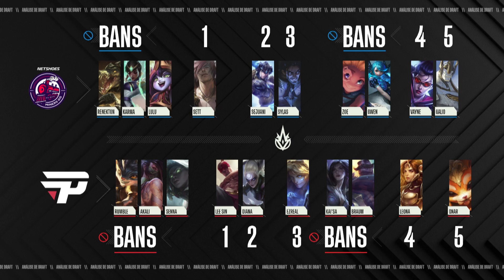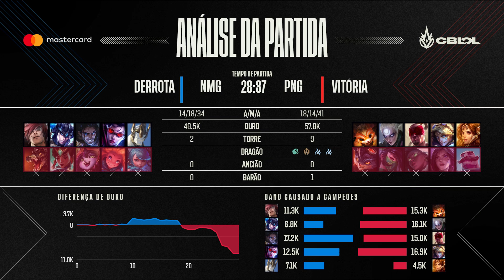CBLOL 2021: 2ª Etapa - Fase de Pontos | Netshoes Miners x paiN Gaming (1º Turno)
CBLOL 2021: 2ª Etapa - Assista ao VOD do primeiro turno entre Netshoes Miners (NMG) x paiN Gaming (PNG) na Fase de Pontos.